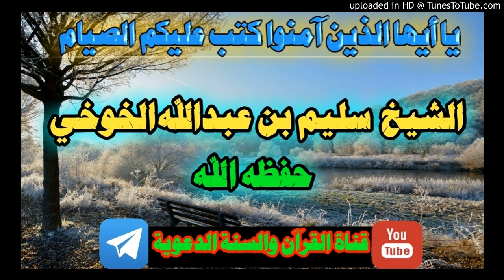يا أيها الذين آمنوا كتب عليكم الصيام_كلمة الشيخ سليم بن عبدالله الخوخي حفظه الله/2رمضان1441هجري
🌙الكلمات الرمضانية الظهرية🌙
             🗓️لعام 1441هـ🗓️

⬇️لشيخنا الفاضل أبي عبدالله سليم بن عبدالله الخوخي حفظه الله
                بعنوان
🎙️الفوائد والحكم في قوله تعالى
(يا أيها الذين آمنوا كتب عليكم الصيام. ) 🎙️
◻️مدة المقطع◻️
⏱️11:18⏱️
٢/رمضان ١٤٤١هـ

لاتنسى الإشتراك وتفعيل الجرس ليصلك كل جديد بإذن الله تعالى

⏬قنوات التلجرام⏬

⏬قناة شيخنا البرعي⏬

⏬قناة ورثة الإنبياء السلفية⏬

ـــــــــــــــــــــــــــــــــــــــــــــــــــــــــــ
           💡 انشر، تؤجر 💡